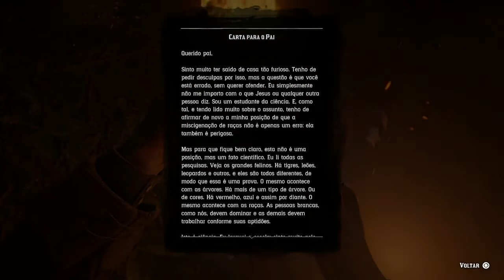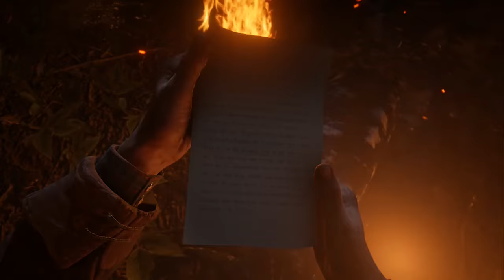Red Dead 2 encontrei a Klu Klux Klan part 25